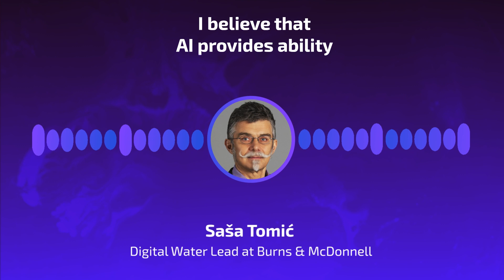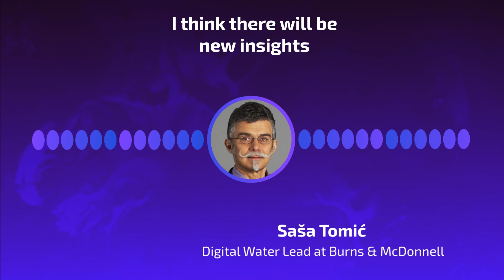Large Language Models in Data Analysis – Saša Tomić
Saša Tomić, PhD, PE💦💧, one of our QatiumExperts, asserts that traditional statistical models often fail to accurately predict future changes, whereas mathematical models excel at handling alterations but struggle with uncertainties. However, LLM's blend statistical analysis with deterministic approaches, giving us a new perspective on data interpretation.
Saša believes AI-powered tools and innovative models have the potential to uncover patterns overlooked by traditional methods.